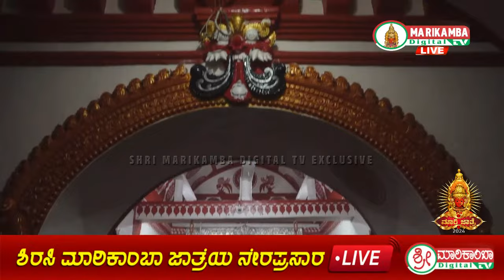Shri Marikamba Jatra Mahotsava Sirsi || Kalyanotsava LIVE || Shri Marikamba Digital TV